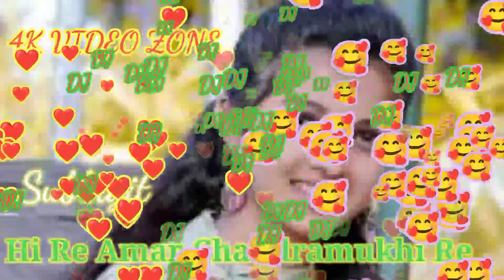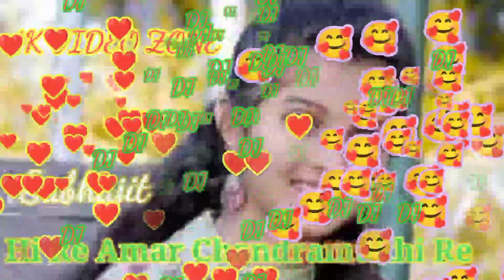Hai_Re_Amar_Chandramukhi_Re_New_Purulia_Song_Dj_Subhajit(256k).mp3💯💯💯